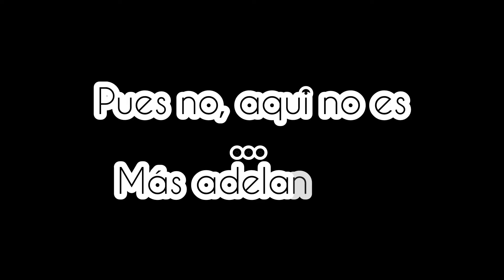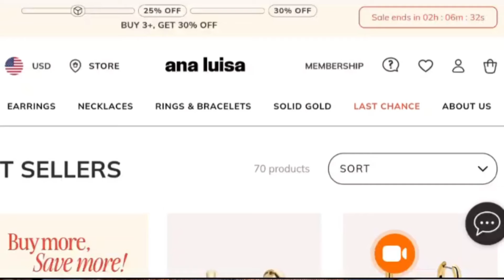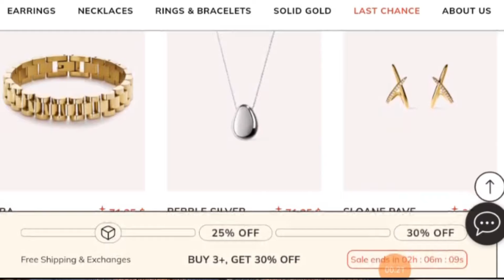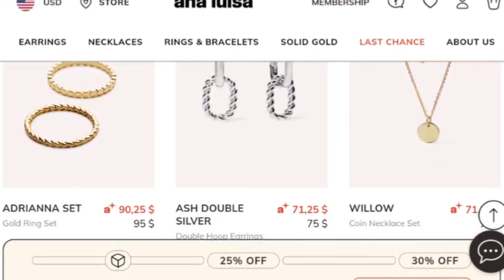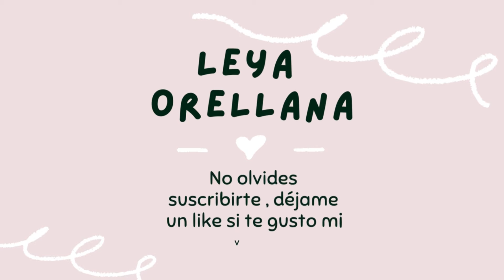‼️Un día VIVIENDO? en CUBA🇨🇺/LA LUCHA DIARIA DEL CUBANO/CALLES DE CUBA VACÍAS/@LeyaOrellana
Un día en mi vida en CUBA 🇨🇺… el cubano siempre se las ingenia para sobrevivir, para ganarse 4 kilos en lo que sea… y en este video te cuento un poquito sobre eso… entre apagones y otros problemas siempre tratamos de hacer de nuestros días más amenos…

Recuerda activar la campanita de notificaciones 🔔 para que YouTube te avise siempre que suba videito nuevo …
Besos 😘 los quiero

Si quieres pertenecer a la MEMBRESIA de este canal, puedes unirte a travez del siguiente link: